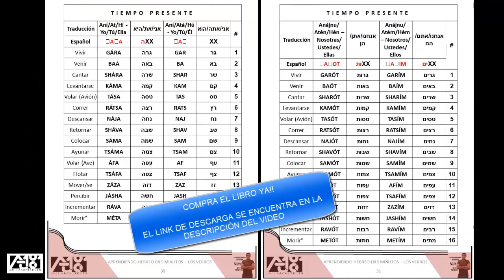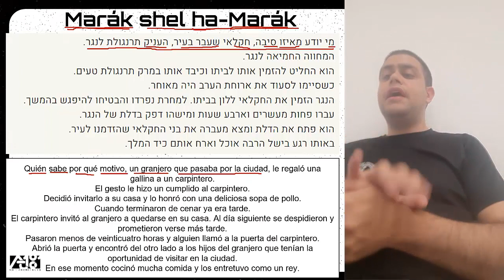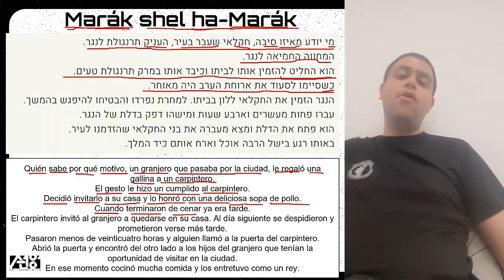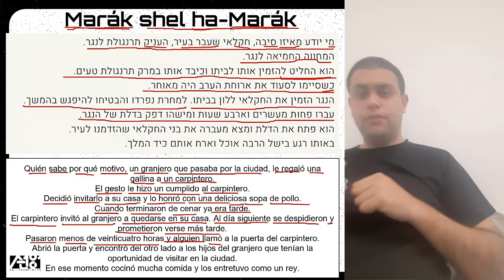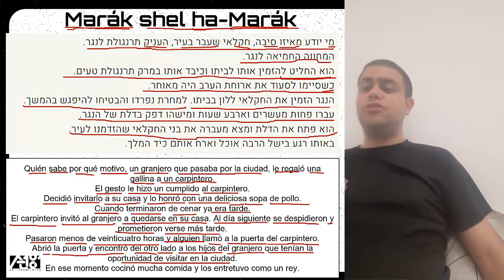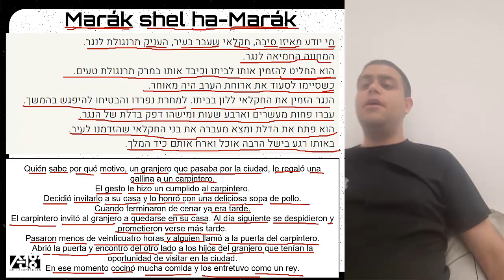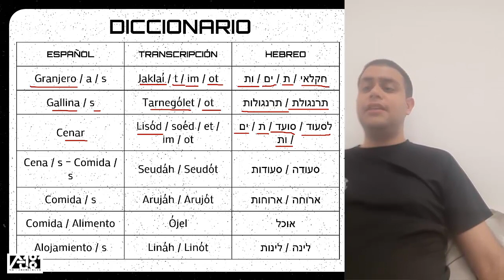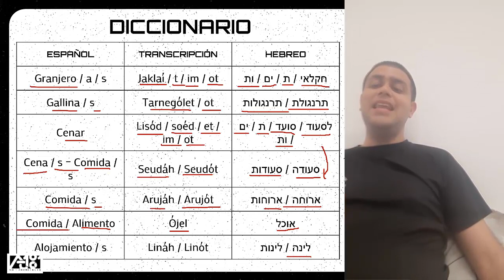Curso de Hebreo | Aprender Hebreo Facil en 5 minutos | Cómo leer en Hebreo P.7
Gramática en Hebreo. clase número 392, comenzamos con Cómo leer en Hebreo Parte 7, después finalizamos con el diccionario de palabras desconocidas.